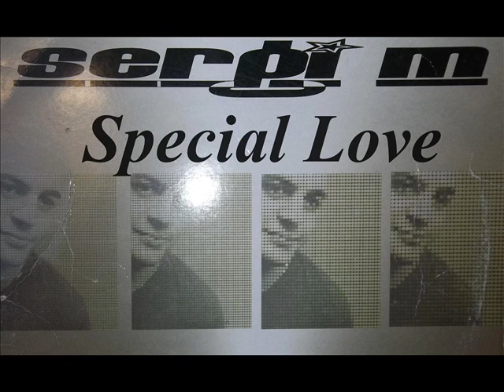Sergi M - Special Love